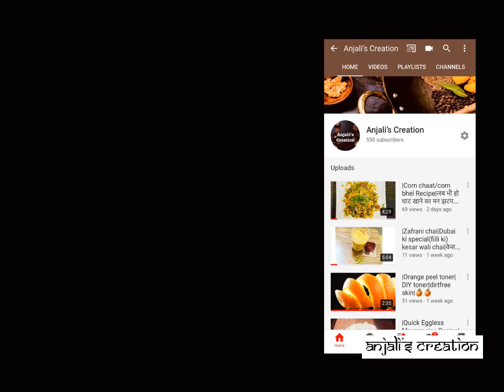Stuffed capsicum Recipe|Bharwa Shimla mirchi banana|भरवाँ शिमला मिर्च|Starter Recipe|Easy to make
Cook#withme

                   ~•~धन्यवाद~•~